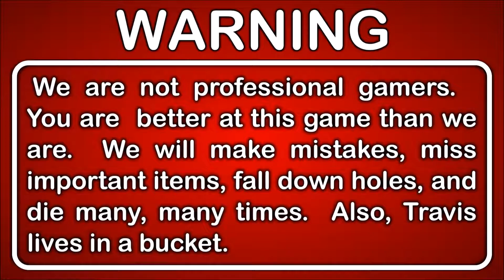Throwback Thursdays - Let's Play StarTropics Walkthrough Blind Part 3 - Save the Baby!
Mike just can't catch a break.  His submarine was damaged and he's forced to fight through darkened tunnels to find help.  He manages to find civilization (sort of) on the other side of the tunnels in the form of Miracola Village.  But their chief won't help him unless he saves the chief's baby, Bananette.

This is Part 3 of our Let's Play StarTropics playthrough.

DESCRIPTION
StarTropics is an action-adventure video game released by Nintendo in 1990 for the NES.  Unlike most of Nintendo's games, it was never released or intended to be released in Japan.  It was released only in North America and Europe, although designed by Japanese designers living in the United States.

The story of the game follows Mike as he travels to visit his uncle, an archaeologist by the name of Dr. Steven Jones, at his laboratory on the fictional C-Island in the South Seas.  When Mike arrives at Dr. Jones's home in the tropical village of Coralcola, he finds that his uncle has gone missing.  Dr. Jones's assistant gives Mike a special yo-yo to defend himself and permits Mike to use his uncle's submarine to search for him.

GAMEPLAY FEATURES I
StarTropics is played from a 2D, top-down perspective, similar to many other role-playing games of that era. The game is divided into several chapters.  In each chapter, players take control of the protagonist, "Mike," exploring various settlements and other areas of interest and interacting with non-player characters in order to obtain more information about his surroundings.

When the player enters a more dangerous locale, the game switches mechanics, bringing the view closer in and introducing various obstacles and adversaries that the player must either navigate or destroy.

A key feature of the StarTropics franchise, a yo-yo serves as Mike's primary weapon.  As the player progresses, other weapons and tools are made available that will aid in Mike's journey.

GAME INFO
Name: StarTropics
Developer: Nintendo R&D3 Locomotive Corporation
Publisher: Nintendo
Genre: Action Adventure
Platforms: Nintendo Entertainment System
Release Date: December, 1 1990

VIDEO INFO
Knight and Day
Throwback Thursdays
Let's Play
StarTropics
Gameplay
Walkthrough
Blind